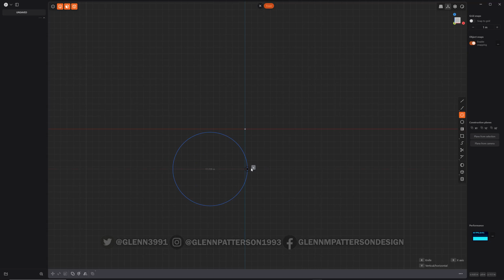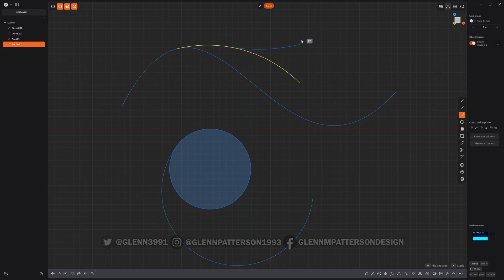86 PLASTICITY 101 TANGENT ARC (1.4 UPDATE)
Go to the Links Below to get the Free Starter Files so you can follow along

If your interested in this Software
to pickup a Free 30-Day Trial